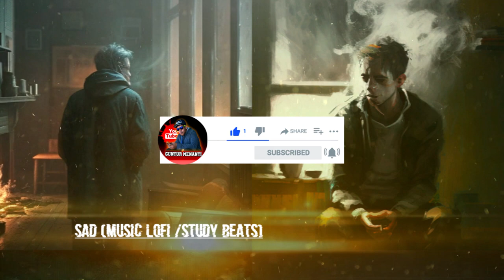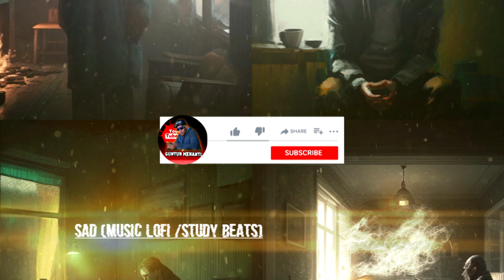SAD | MUSIC TO PUT YOU IN A BETTER MOOD | MUSIC LOFI BEATS | RELAX | STRESS RELIEF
- Lofi Music,
- Lofi Gril,
-lofi zone
-nlofi hip hop
- lofi
- lofi hip hop mix
- chill beats
- relaxing music
-lofi chill beats,
- lofi beats,
- relax music,
- lofi music,
- lofi hiphop,
- chill lofi,
- lofi study,
- lofi girl,
- relaxing beats,
- lofi study chill mix,
- lofi mix,
- chill out,
- lofi chill,
- lofi type beat,
- lofi relax,
- lofi vibes,
- lofi hip hop beats,
- electronic music,
- hip hop music,
- music relax,
- music love to see and hear,